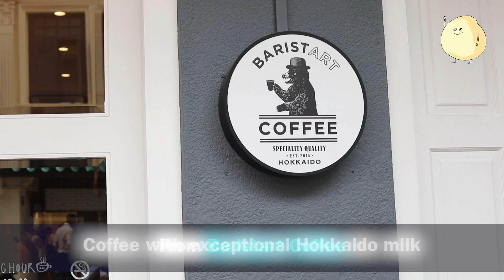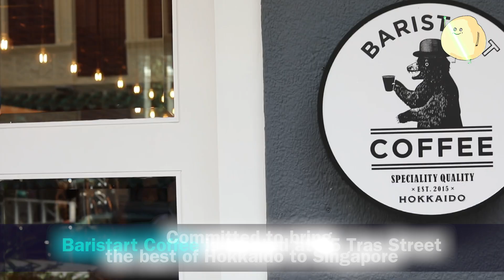Baristart Coffee - Popular Hokkaido Cafe Opens In Singapore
Popular Hokkaido café Baristart Coffee has arrived in Singapore, and it is not difficult to understand why it would be a hit with both coffee and Japanese food lovers.

Other than using Hokkaido milk of exceptional quality for its coffee, matched with beautiful latte art; its food and desserts – such as the Shiro Kuma Hokkaido shaved ice is worthy venturing to Tanjong Pagar for.

It is the first café here to offer coffee using the popular Brown Jersey Milk from Biei, a small town in Hokkaido, Japan.

Biei Jersey Milk is an ultra-premium milk prized for being rare, as there are only about 800 Brown Jersey cows left making up 1% of the total cow population in Japan.